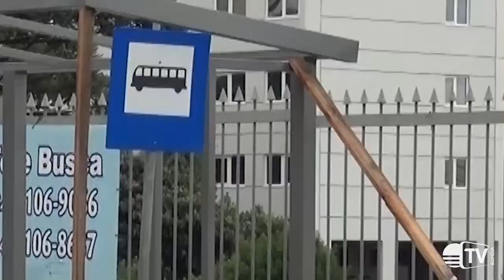Erechim moderniza e amplia suas paradas de ônibus